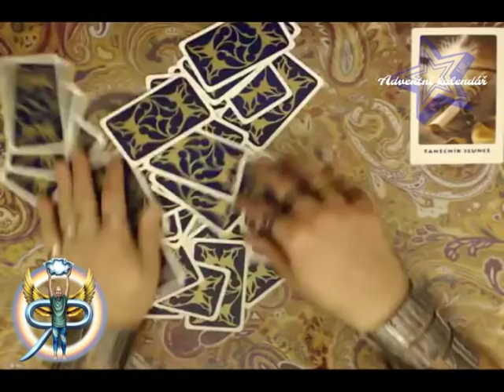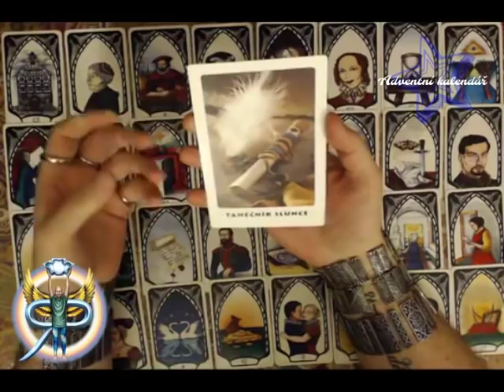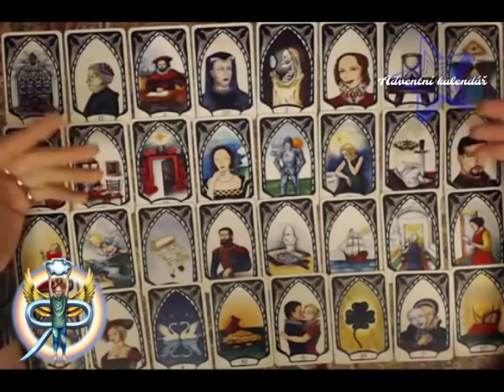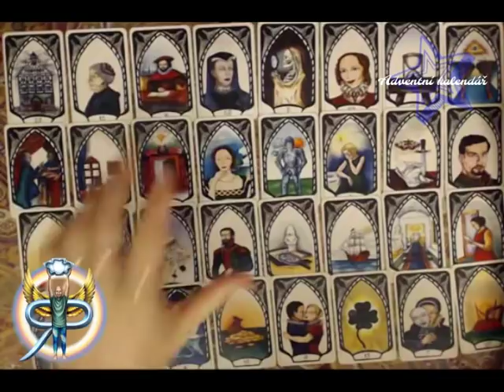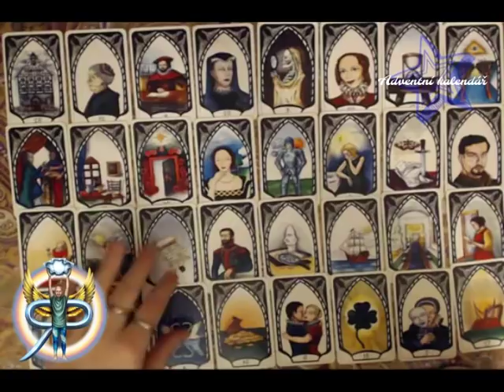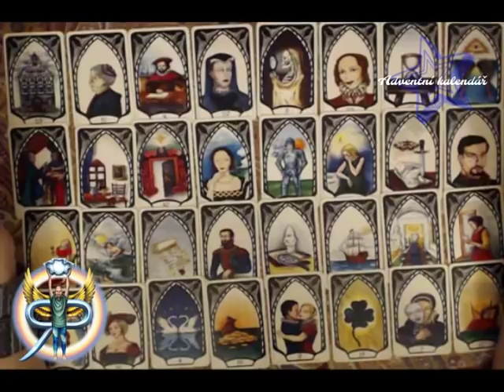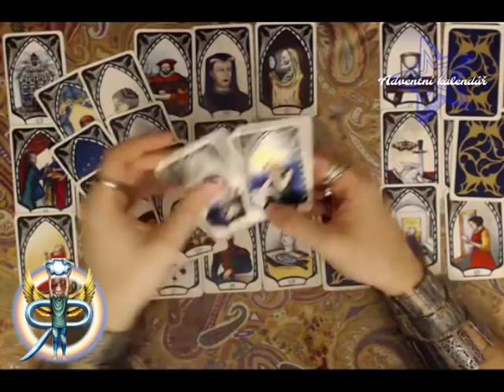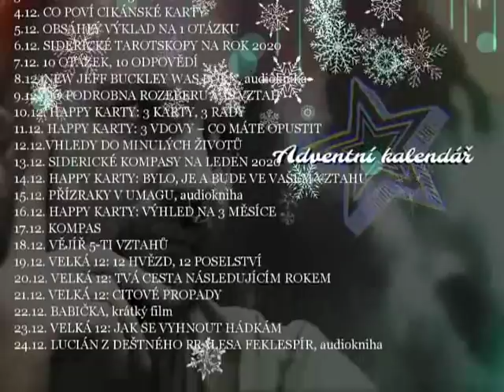Adventní kalendář 4: Co poví cikánské karty